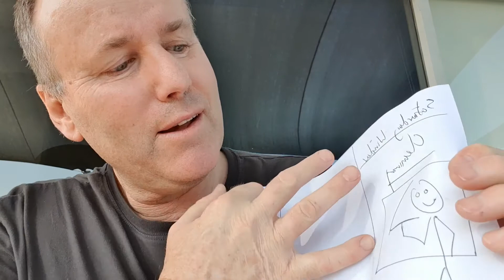Video No.1 Our Secret Weapon.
I this first video we show you our Secret Weapon that really was the Foundation. Taking us fro Zero to 4 Mill in a relatively short time.

Mike King. Author of The Lord of Water Sci Fi Trilogy that is now available online free to all members.